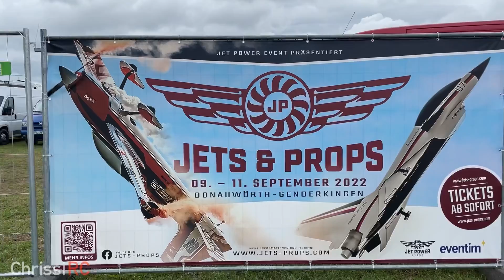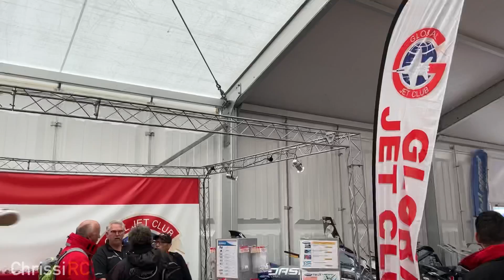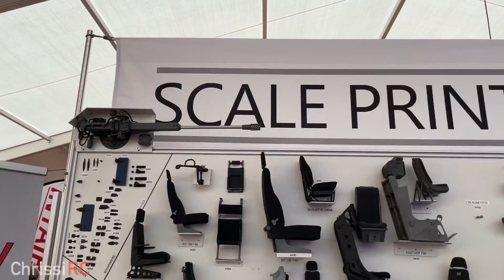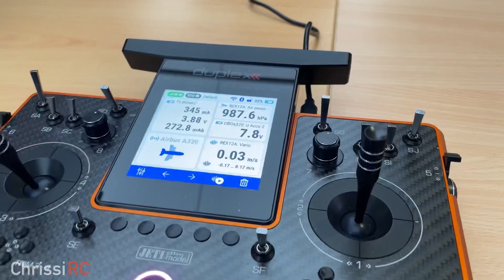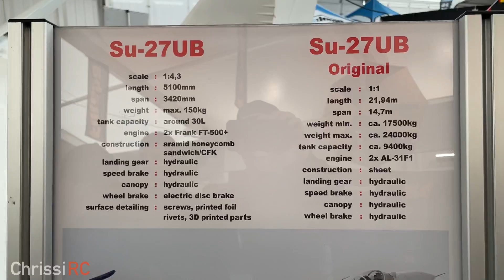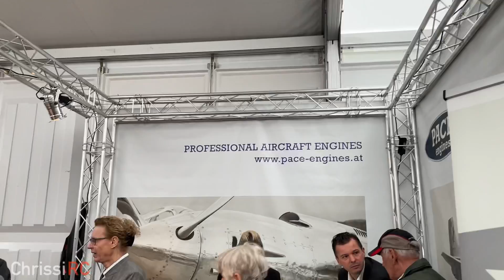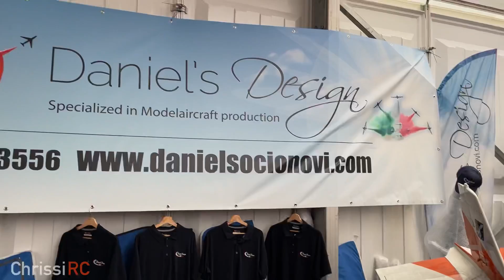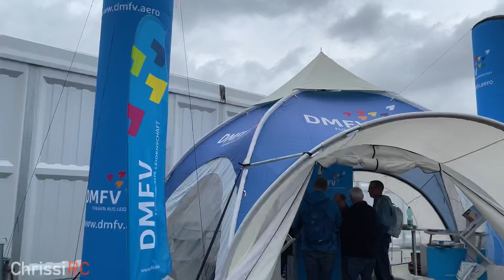Jetpower / Jet & Props 2022 Full Fair Walkaround | Impressions of Full Scale Jets and Helicopter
Fair Walkarounf of Jet and Props 2022 / Jetpower

Event: Jet&Props 2022

@Chrissi RC